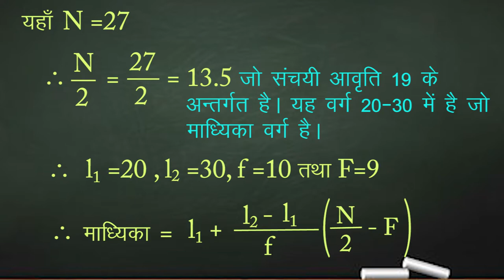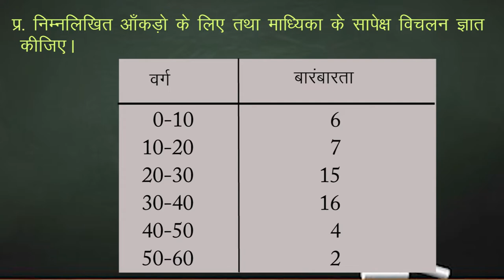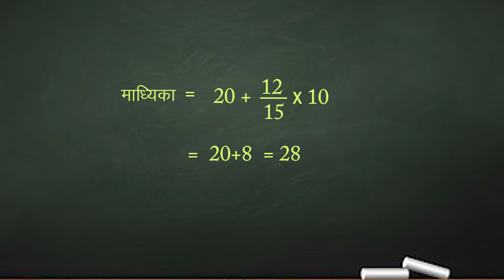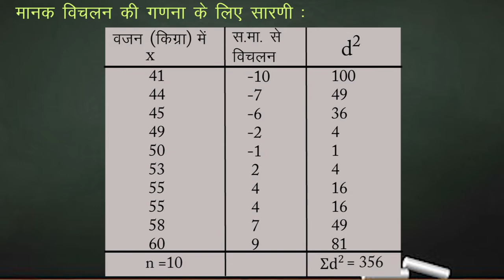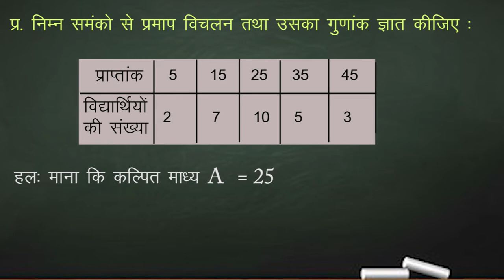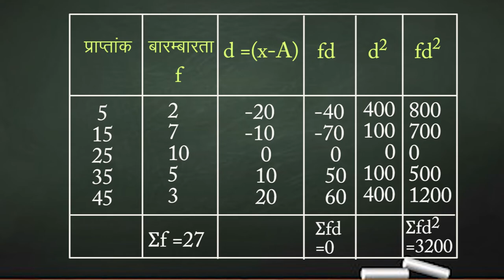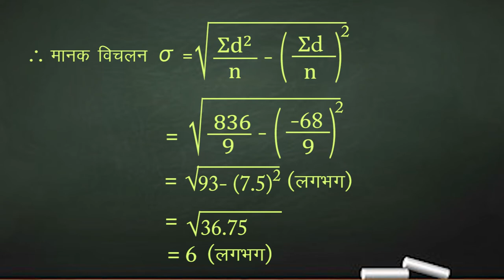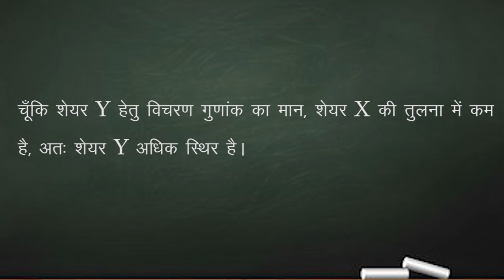CLASS 11th MATHS | CHAPTER - STATISTICS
CLASS 11th MATHS | CHAPTER - STATISTICS | 2